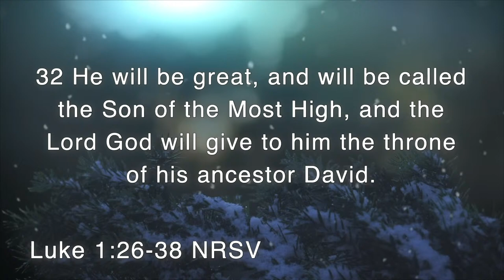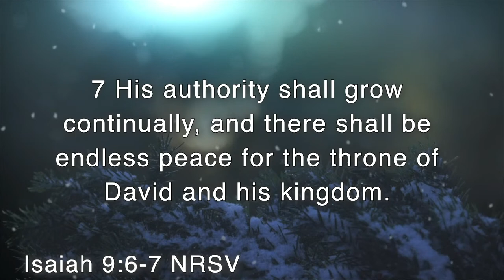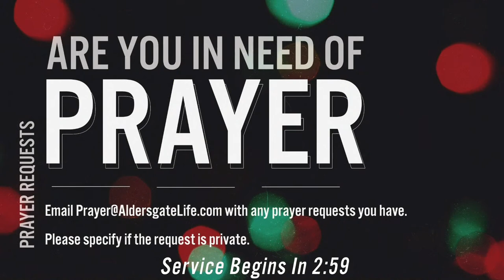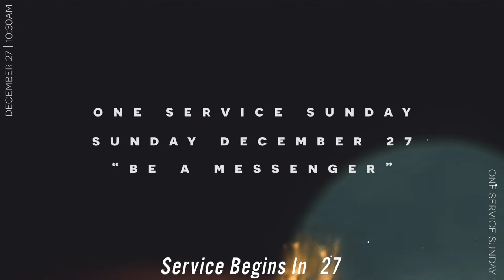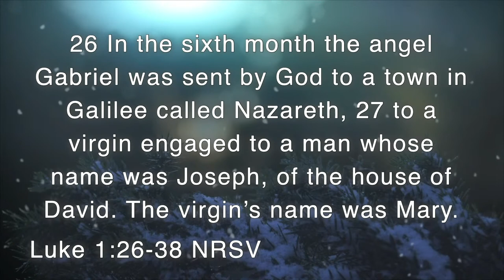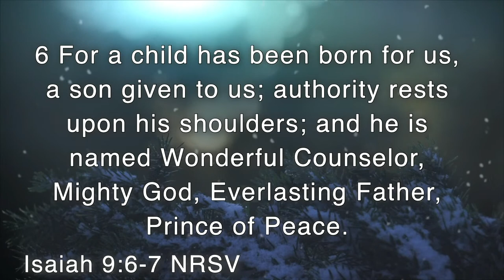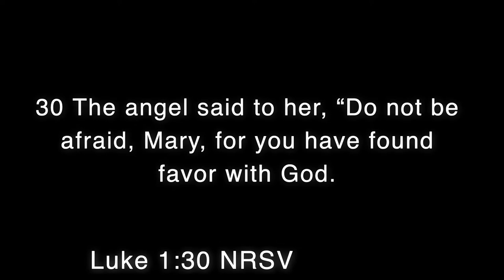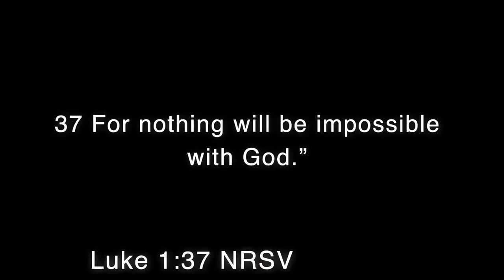December 13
Traditional service is at beginning of video
Contemporary service begins at one hour mark